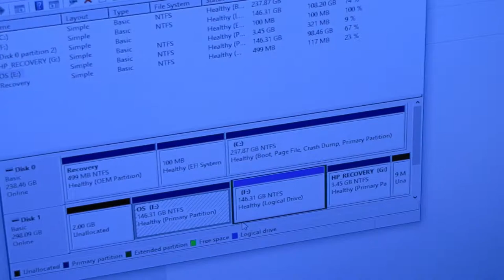Sükrü der Trödelexperte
du bist ganz große verarschen mich